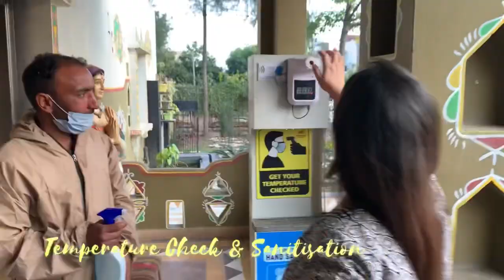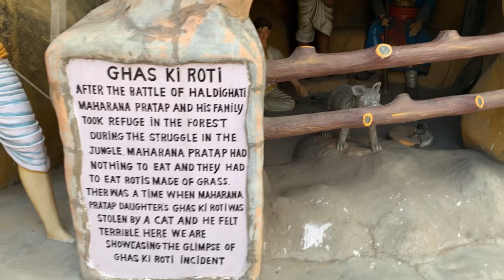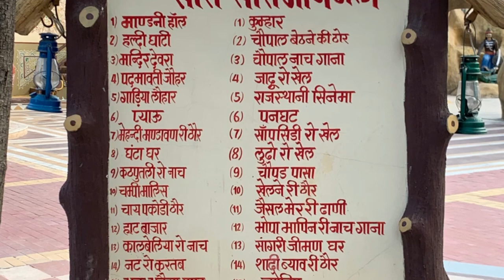Our Visit to Chokhi Dhani Panchkula (Rajasthani Traditional Village)